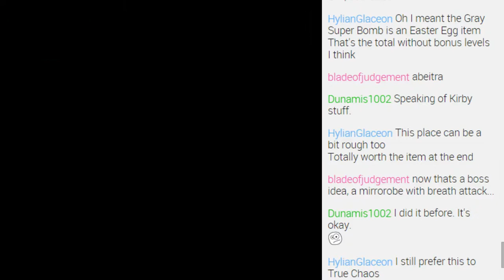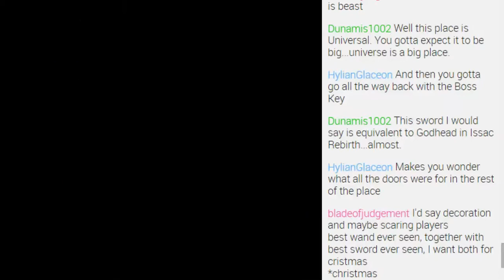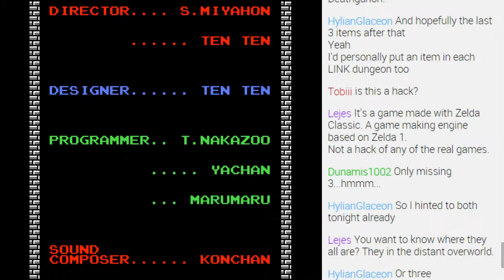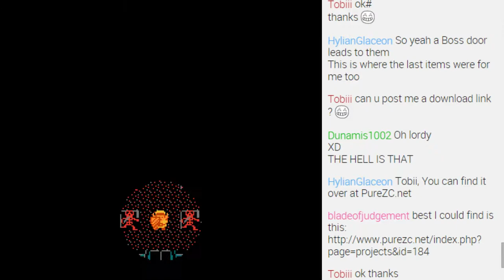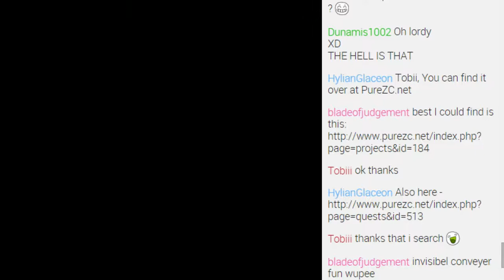ZC: BS Randomizer - Pt15